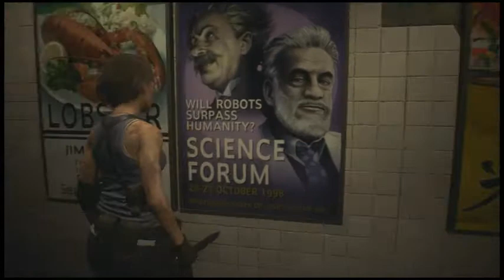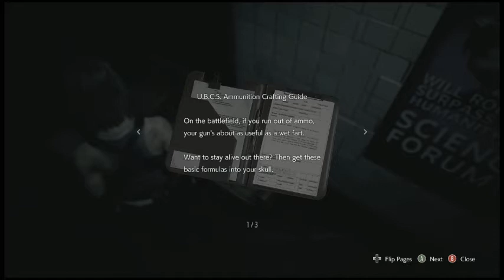Let's Play Resident Evil 3 Remake (Blind) - Part 1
Had to get on this right away, of course. :)

. And as I should have expected, Nemesis easily found a way to take me by surprise, even twenty years later after the original.